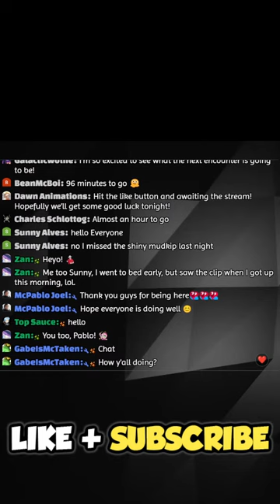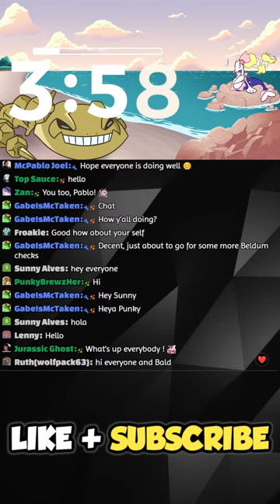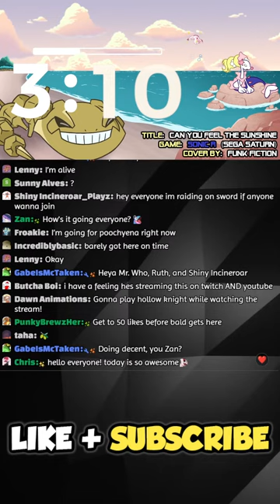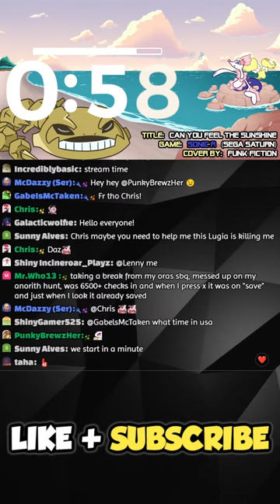Pokemon Omega Ruby - SHINY ONLY Challenge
Welcome to the SHINY ONLY challenge of Pokemon Omega Ruby using REAL Nintendo 3DS Hardware!

Rules:

1. If I want to have a Pokemon in my Party, I will have to Shiny Hunt for it. Since this is a new game and I will not have the Shiny Charm, every Pokemon will be hunted at FULL ODDS of 1 in 4096.

2. The Starter Pokemon MUST be Shiny Hunted before the playthrough can continue.

3. No outside interference or trades for Shiny Pokemon. All must be wild caught within the playthrough.